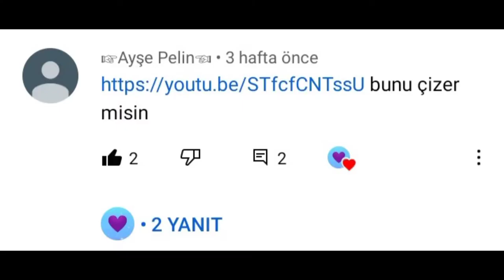Ay'ın önünde kız çizimi 🌚